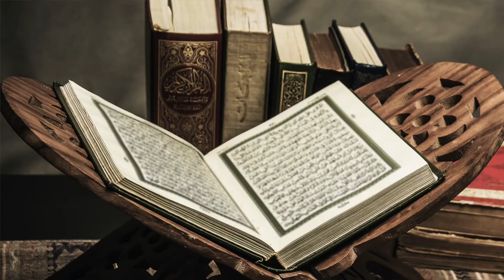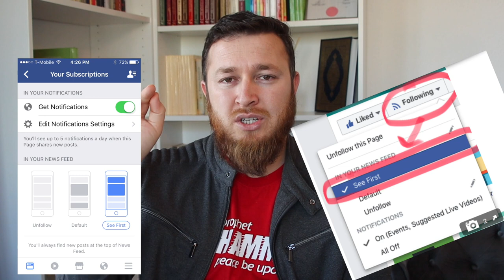دا پنځه شیان په قرنطین وخت کې وکړئ